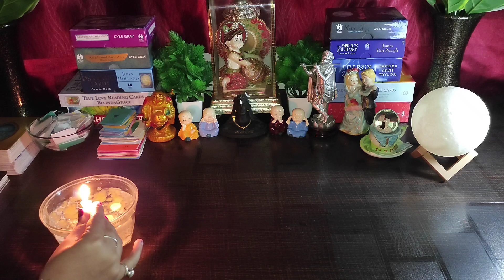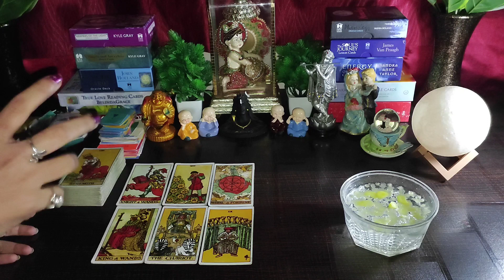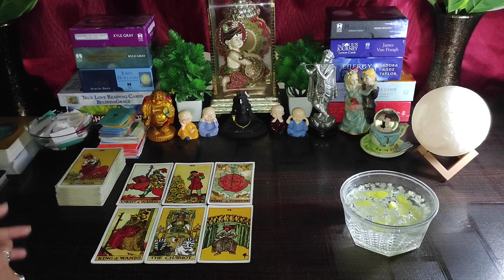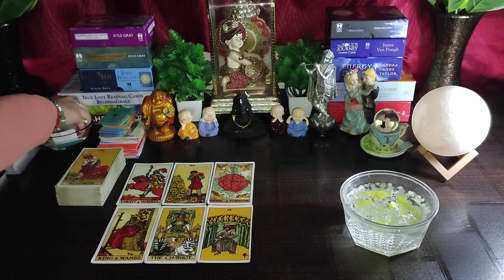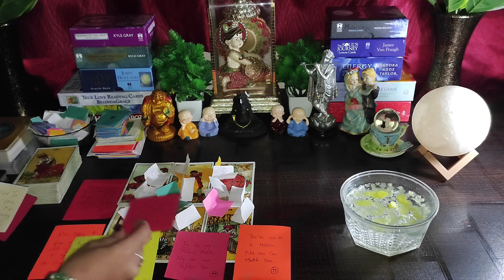🌈Candlewax Reading🕯Current Feelings😡Timeless💯 Hindi Tarot Reading🌸🌼💕